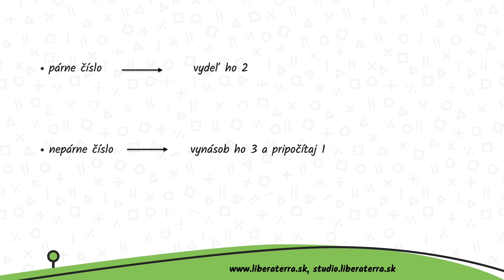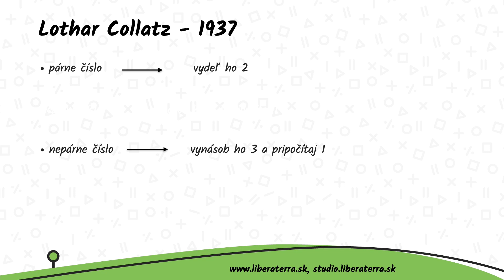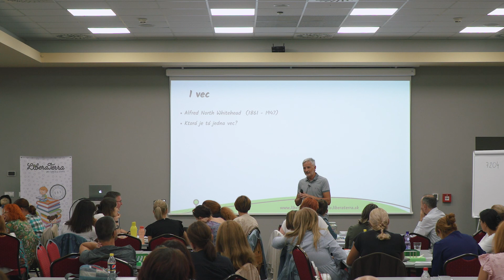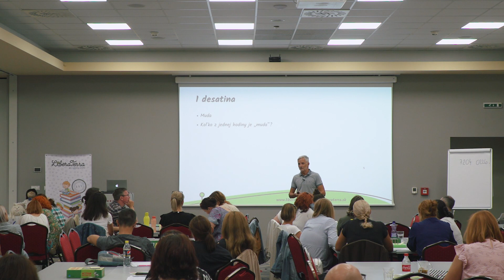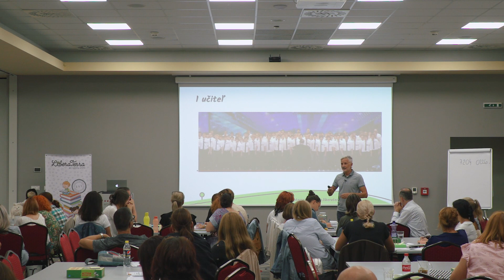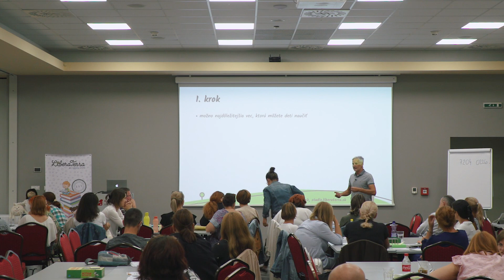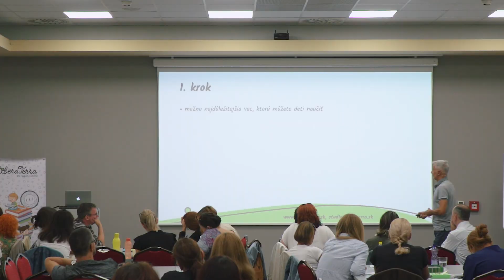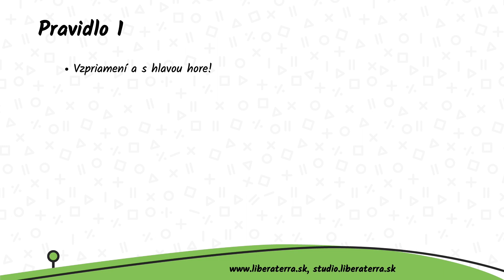Peter Bero - 1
Záznam prezentácie z Jesennej školy vyučovania matematiky 2023.